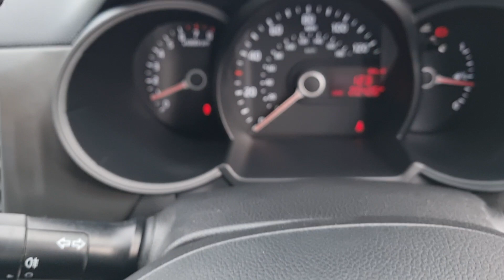Picanto 1.0 SRV Hatch 3dr